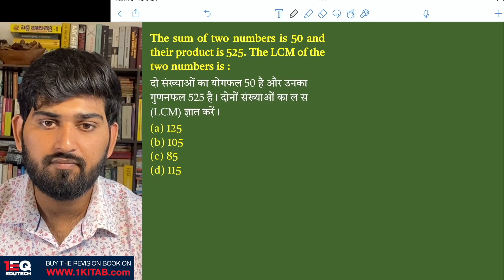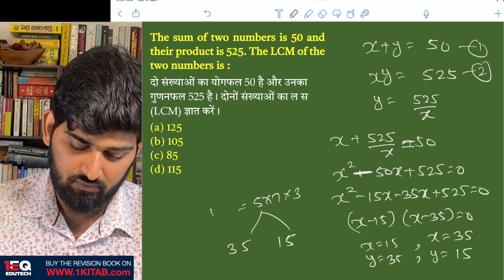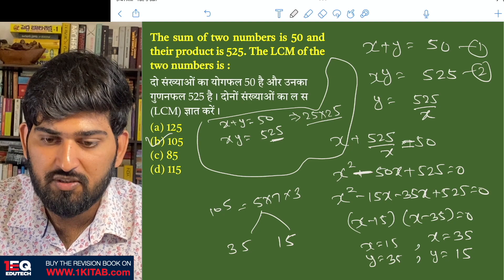Concept 21 | Number System | 1EQ SSC Maths Complete Revision Book | SSC CGL CHSL CPO GD MTS 2023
The sum of two numbers is 50 and their product is 525. The LCM of the two numbers is :
दो संख्याओं का योगफल 50 है और उनका गुणनफल 525 है। दोनों संख्याओं का ल स (LCM) ज्ञात करें।
Chapter - 13: Number System (संख्या पद्धति)

1EQ SSC Maths Complete Revision Book